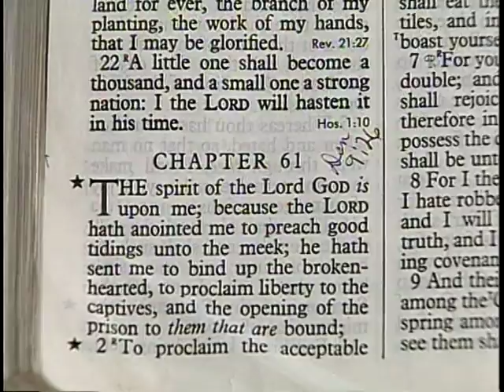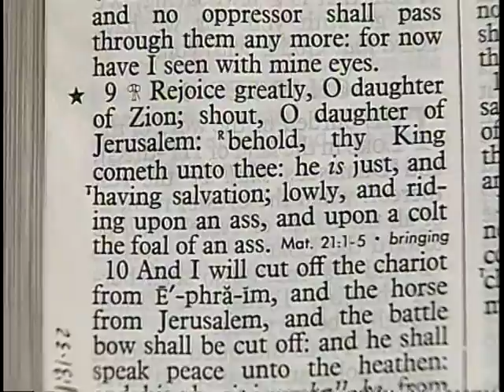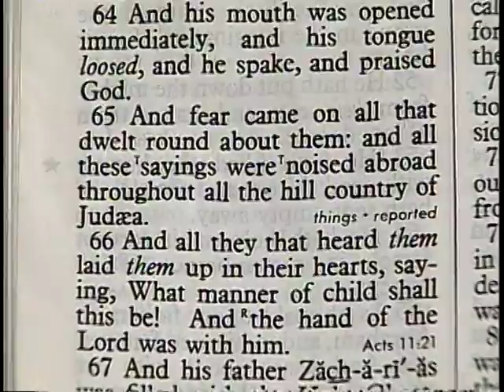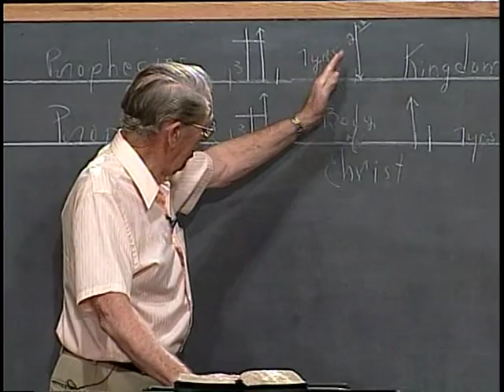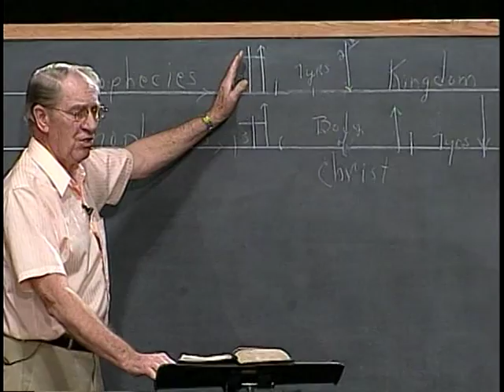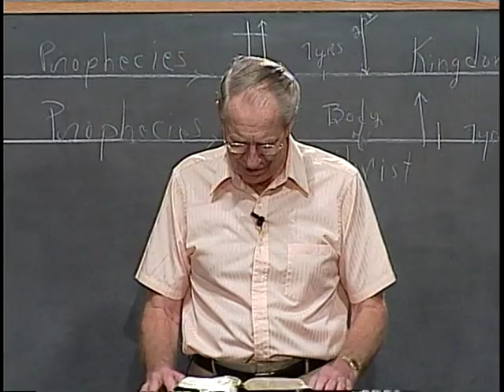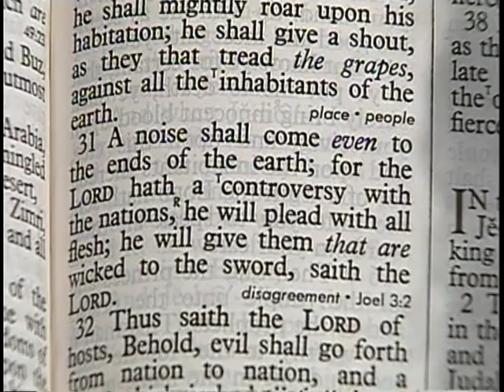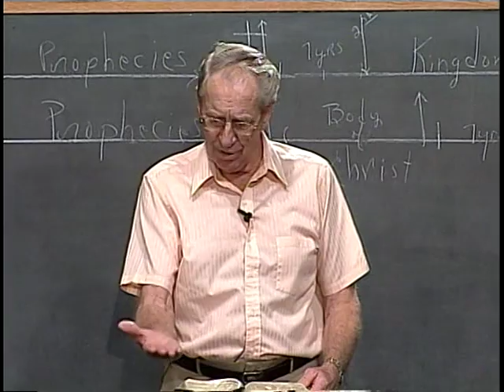739 - Les Feldick Bible Study - Lesson 2 Part 3 Book 62 - Isaiah 61:1-10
To proclaim the acceptable year of the LORD,…" That’s where he stopped in Luke chapter 4 - right in the middle of the verse. Of course, we pointed that out specifically when we taught the little Jewish epistles of James and Peter and John. There’s not a word in those epistles of a long 2000-year period of time until Christ would return. All right, now in our last half-hour program, we were in Joel chapter 2. Then verses 30, 31, and 32 are still future. All right, look at the graphic difference in verse 30.
30. And I will shew wonders in the heavens and in the earth, blood, and fire, and pillars of smoke." All right, now let’s jump all the way up to Zechariah, again, where we were a little bit ago, but now in chapter 9. Zechariah is a tremendous book of prophecy.
Jews. shout, O daughter of Jerusalem: behold, thy (What?) King cometh unto thee: he is just, and having salvation; lowly,…" Or humble. There weren’t any of the elite of Israel living in Nazareth. All right, read on into verse 10. Zechariah 9:10
Then the rest of the verse, what’s next?) Clearly Zechariah prophesies concerning His first advent, but he ties it right to the Tribulation and the Kingdom that would follow. All right, let’s jump into the New Testament, and let’s jump all the way up to Luke chapter 1. All right, Luke chapter 1 and we’ll drop in at verse 64. You remember the backdrop. Look in verse 63. Now, in verse 64 this priest, Zacharias, the father of John the Baptist:
67. And his father (this priest) Zacharias was (what?) filled with the Holy Spirit,…"
68. Blessed be the Lord God of Israel; for he hath visited and redeemed his people, 69. Well, who are Israel’s enemies?
"To perform the mercy promised to our fathers, and to remember his holy covenant; (What covenant?) Christ had now been crucified. Christ would return, and they could have the Kingdom.
So, in Acts chapter 2 starting in verse 16, here is where Peter reveals the Old Testament program again. But he didn’t have the wherewithal that Jesus had to stop in the right place.
What’s Peter saying? You have seen Joel’s prophecy fulfilled on this day of Pentecost.) You can tell that or Peter would have stopped after verse 18 that we just read.
I Peter is the little epistle written probably about the same time that Paul is writing his church epistles. I Peter 1:1
"Peter, an apostle of Jesus Christ, to the strangers scattered throughout Pontus, Galatia, Cappadocia, Asia, and Bithynia." All right, now verse 10, and this just says it all.
All those Old Testament prophets, trying to put this thing together.
The Holy Spirit was revealing in a veiled way all through the Old Testament.) All the Old Testament had been talking about the suffering Messiah.
God veiled it for His own purposes.
The prophecy of what will follow after the Tribulation has run its course and Christ will return and bring in this glorious earthly Kingdom, promised all the way up through the prophets. All right, back to Isaiah 61 and jump in again at verse 3.
"To appoint unto them that mourn in Zion, to give unto them beauty for ashes,…" What’s the picture? Turn to Jeremiah chapter 25 verse 30. What is the uppermost thought in the nations of the world today? Weapons of mass destruction. All the weapons of mass destruction are going to be used, but in God’s time. All right, here are the ashes.
"Therefore prophesy thou against them all these words, and say unto them, The LORD (Jehovah, Israel’s God) shall roar from on high, and utter his voice from his holy habitation; (Second Coming.
Nuclear bombs exploding completely around the planet. Now, you talk about a domino effect. As soon as somebody drops a nuclear bomb on one place, somebody else is going to retaliate. All right, but this is the Old Testament’s view.
"…for the LORD hath a controversy with the nations, (Plural) he will plead with all flesh; he will give them that are wicked to the sword, saith the LORD. Tremendous wind.
Remember when they dropped the little atomic bombs in Japan?
"And the slain of the LORD…" Why? Because He is pouring out His wrath on Christ rejecting mankind. All right, come back with me to Isaiah 61. After God’s wrath and judgment and total destruction will come His beautiful, glorious, earthly Kingdom. All right, verse 3 again:
"…to give unto them beauty for ashes, the oil of joy for mourning, the garment of praise for the spirit of heaviness; that they might be called trees of righteousness, (Now, you know Scripture refers to trees as something beautiful in God’s creation.) the planting of the LORD, that he (the Lord) might be glorified. Israel has always been the downtrodden people of human history. Israel will be the apple of God’s eye. Israel is going to be the most blessed of any of the nations on earth.
What did Moses prophesy?